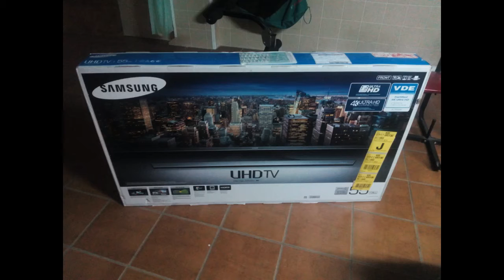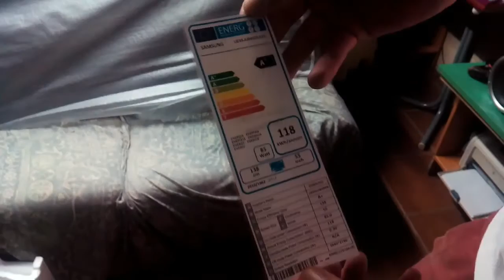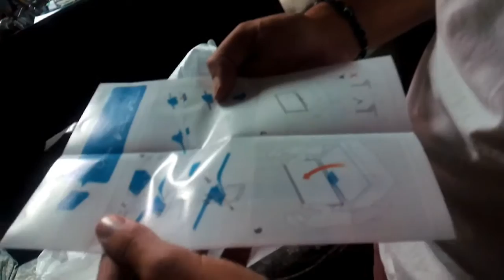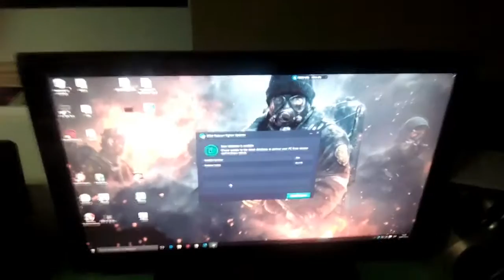Samsung ju6400 55" unboxing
unboxing samsung  55" ju6400